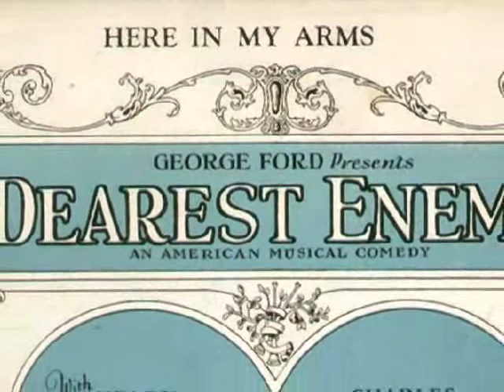1926 Music By American Tenor Mario Chamlee - Here In My Arms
1926 music by American tenor Mario Chamlee - Here In My Arms @Pax41
The song comes from "Dearest Enemy"

Chamlee's first records were made in 1917 under his "Mario Rodolfi" pseudonym for the Lyraphone Company of America but he later recorded exclusively on conventional 78s for Brunswick Records and was a successful recording artist in the 1920s, 1930s and 1940s.  With a powerful yet beautiful sound, Chamlee's lyric tenor voice emerged as one of the world's finest tenors in the era which followed Caruso's death in 1921. Chamlee's abilities were underestimated, however, and although he was always well received by opera fans and critics alike across America and around the world, and his records sold well, he never achieved the same level of recognition of his talents and abilities that his Italian contemporaries did, and Chamlee has been largely overlooked and forgotten in time.

I don't know the exact date that this was recorded.  However, since this is obviously a Light Ray recording by Brunswick, I would place it about late 1925 or early 1926.